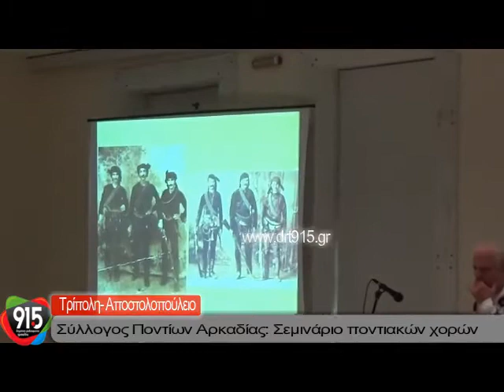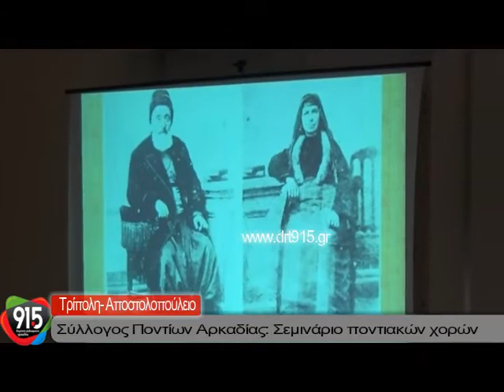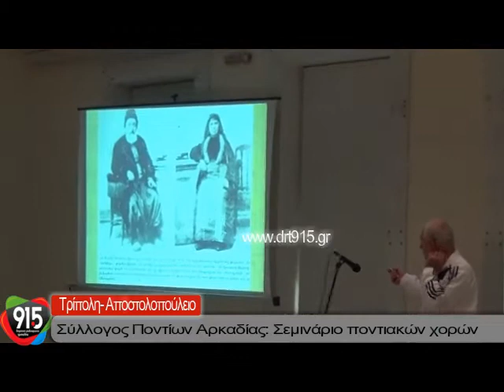Σεμινάριο ποντιακών χορών στην Τρίπολη από τον Σύλλογο Ποντίων Αρκαδίας